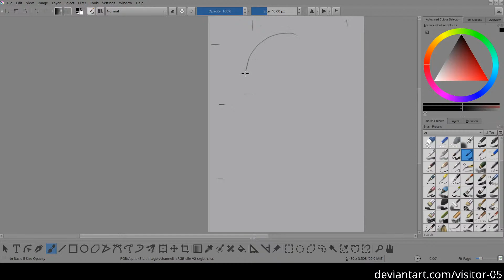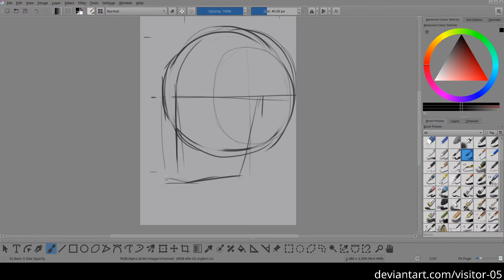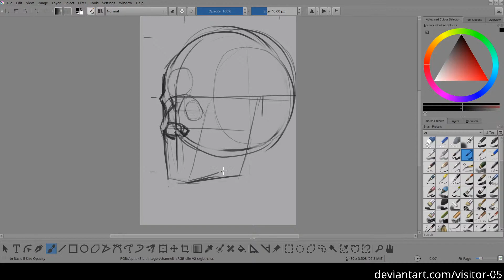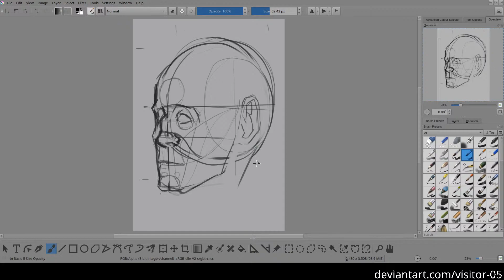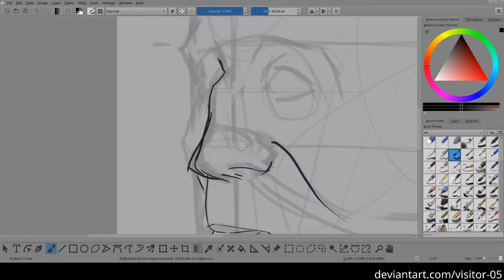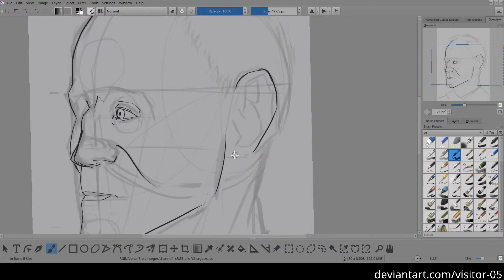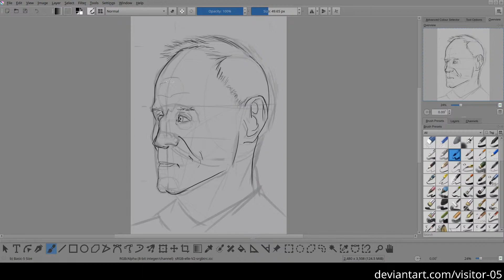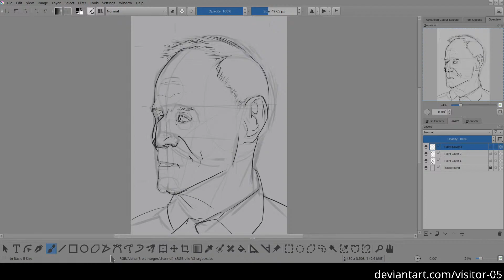Portrait sketch #4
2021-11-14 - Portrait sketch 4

Model:
Photographer: Karsten Thormaehlen, Thormaehlen Photography

Will be trying to sketch another older person today.

My livestream series are just my way of practicing at getting better at digital art. I am hoping that by doing this, I'll have some kind of accountability and improve at making art. I use Krita as my drawing program (it's free) to do sketching and painting. I'm doing this purely for my own selfish reasons really; I don't know why, but I enjoy watching older videos of how I use to do things.